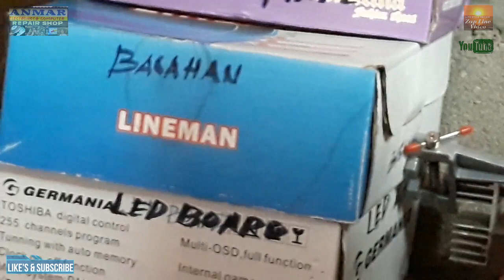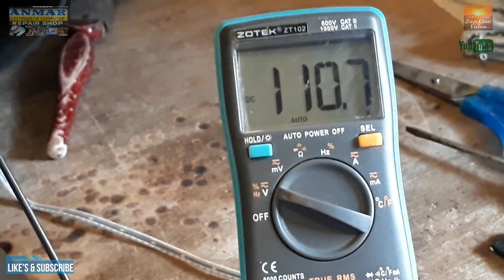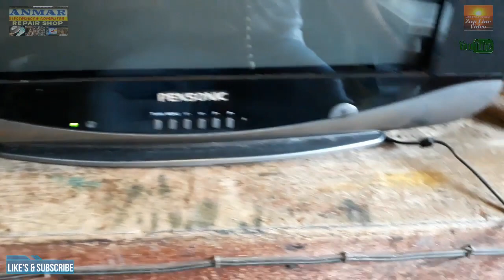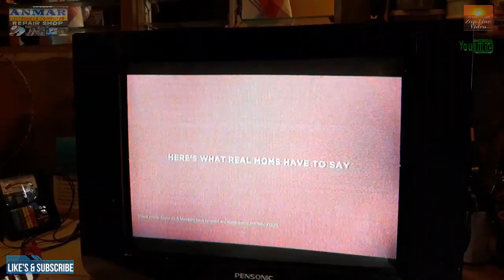#48 Ep. Basic Trouble Shooting CRT TV Step By Step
This Episode is for Beginners only Basic Troubled Shooting Step by Step so that the beginners can clearly catch up the step by step troubled shooting easily in fast uproach. So stay tune in keep watching unto the last video.

IF YOU ARE YOU A SMALL YOUTUBER.
     THEN LETS HELP EACH OTHER GUYS AND GROW TOGETHER.??